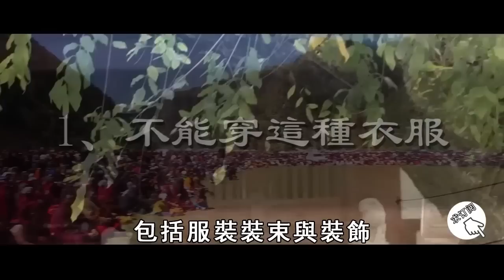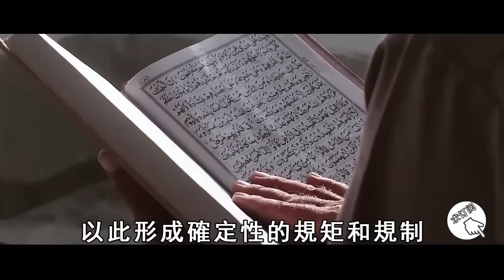參加葬禮或祭拜祖先，千萬不能穿這種衣服！否則會被冤魂附身，霉運纏身甩不掉【曉書說】